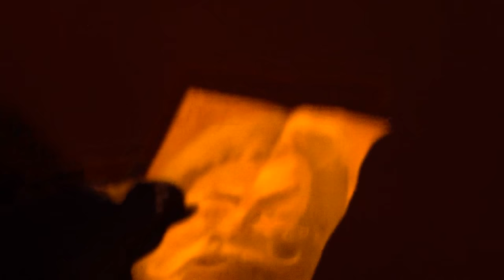Allen Hansafans frohe Weihnachten